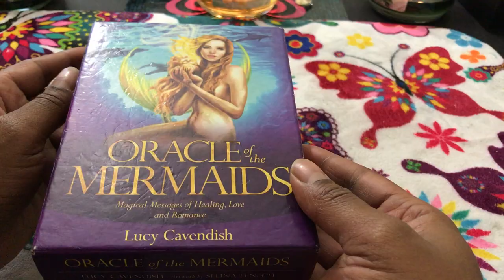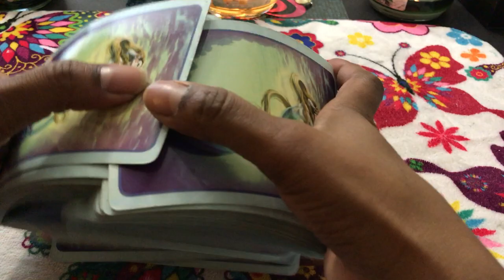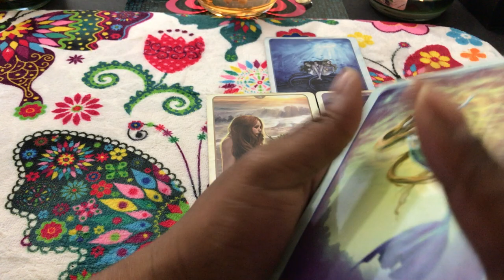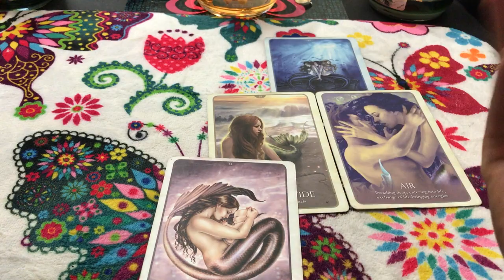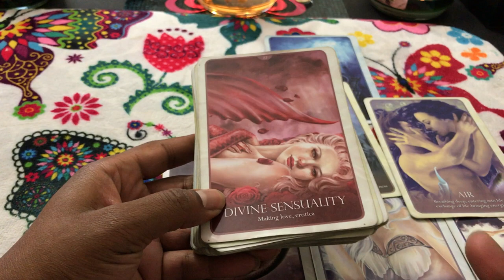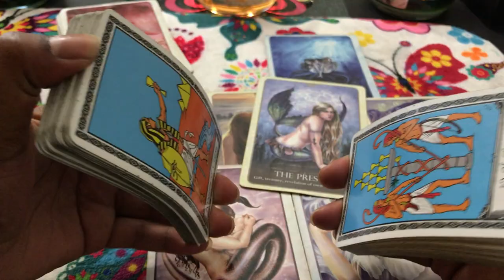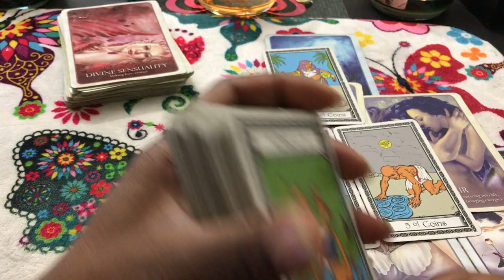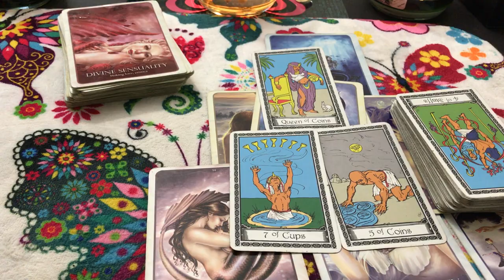🦋 (TIMELESS)) Scorpio love reading. what ever floats your boat. TAROT TAROT